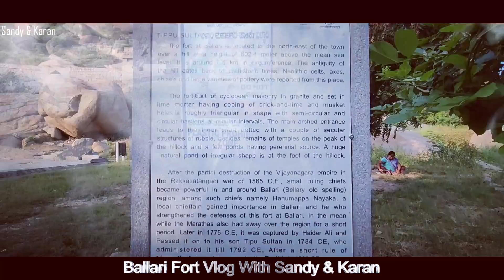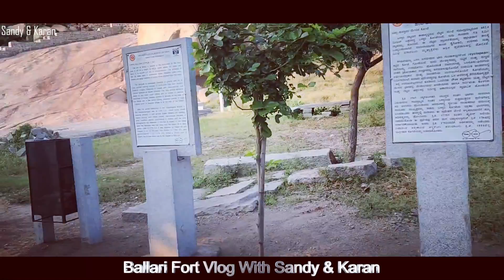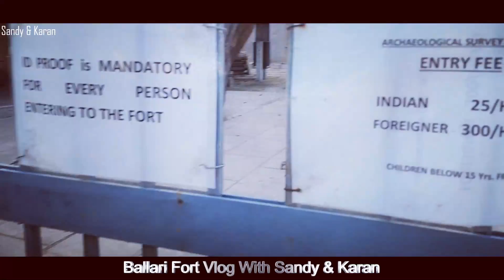BELLARY FORT TOUR 🏰 | Ballari Vlog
Bellary Fort Tour Video.

Join us on an exciting Bellary Fort tour as we uncover the hidden secrets of the majestic Ballari Fort and delve into its rich history! This stunning architectural marvel, also known as the Ballari Fort, has stood tall in the heart of Bellary, Karnataka, for centuries.

In this video, we will take you on a thrilling Ballari Fort tour, exploring the beauty and magnificence of this historic structure. From its strategic location atop the granite hills to the breathtaking panoramic views it offers, the Bellary Fort never fails to amaze visitors.

Our Bellary Fort tour begins with the story of its construction, commissioned by Hanumappa Nayaka, a chieftain under the Vijayanagara Empire, and later fortified by the famous Hyder Ali in the 18th century. As we venture deeper into the Ballari Fort, you will see how it comprises two distinct parts: the Upper Fort and the Lower Fort, each with its own unique features and stories.

Discover the fascinating tales of battles and sieges as we walk you through the numerous gateways, bastions, and watchtowers of the Bellary Fort. You will also get an exclusive look at the intricate carvings and inscriptions that adorn the walls of this magnificent structure, which stand as testaments to the rich culture and heritage of the region.

On this Ballari Fort tour, we will not only focus on the fort's history but also introduce you to the local legends and folklore that surround it. This unique blend of history, architecture, and storytelling makes our Bellary Fort tour a must-watch for history buffs and travel enthusiasts alike.